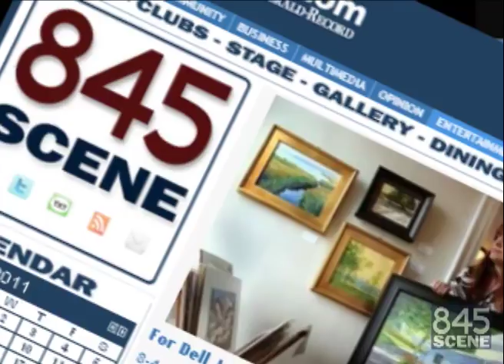845 Scene Show, March 10, 2011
In this week's 845Scene Show, Timothy Malcolm runs through a host of events happening this week across the Hudson Valley. Previewed events include Hudson Valley Restaurant Week, St. Patrick's Day at the bars and the opening of a new comedy club in Chester.